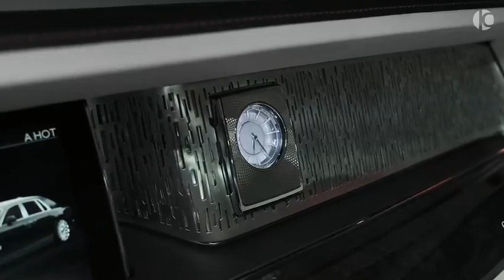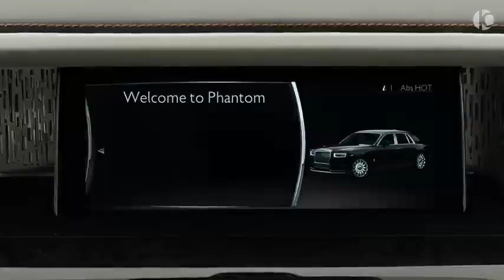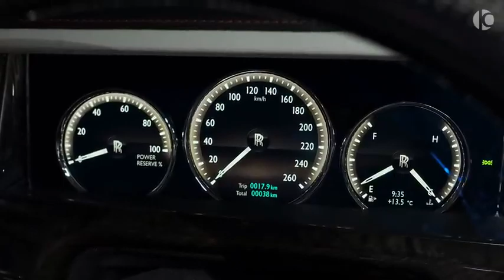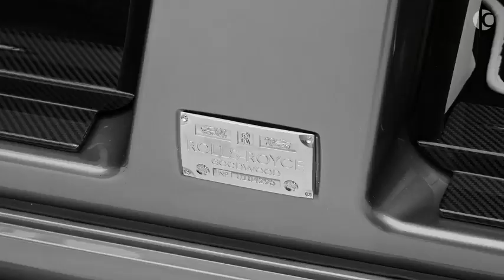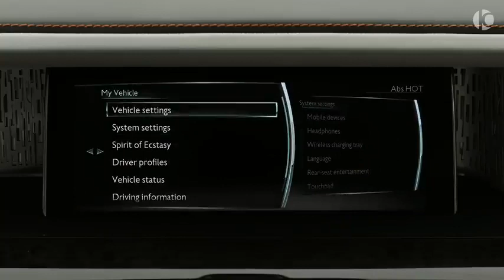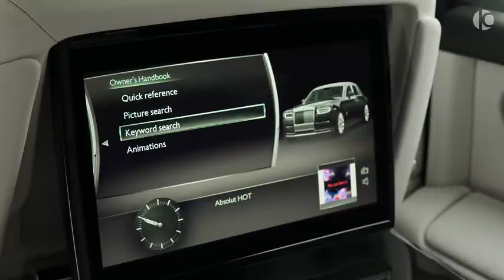MANSORY Rolls-Royce Phantom !!